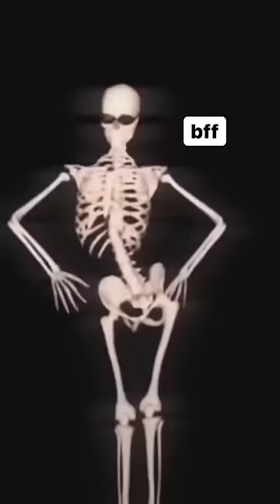When some girl tries to take your best friend’s place